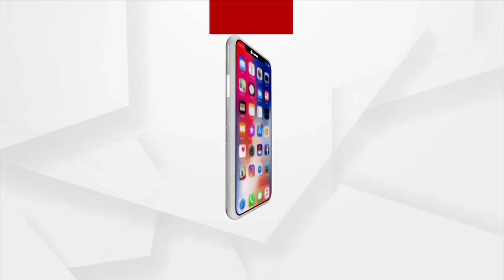Bollywood Actor Dharmendra Deol's Tweets about his Potato and Onion Farming